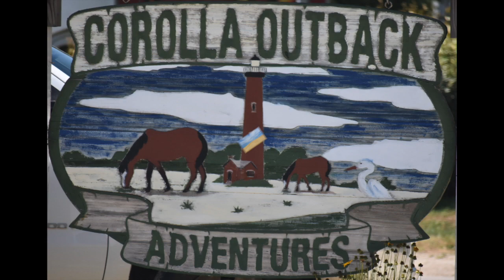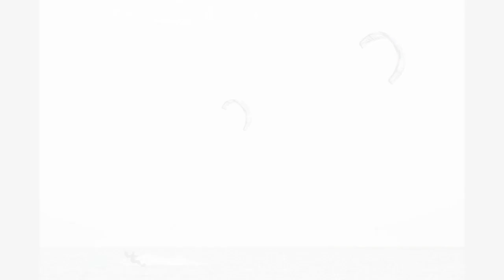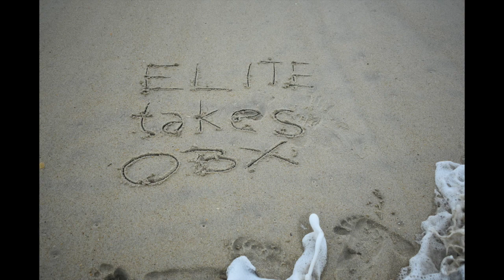Elite Takes OBX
Elite Watersports organized a trip to OBX for the Triple S Kiteboarding competition. Three houses; great friends new & old; lots of wind; amazing tricks; and awesome lessons!